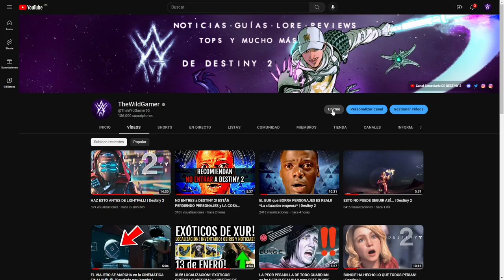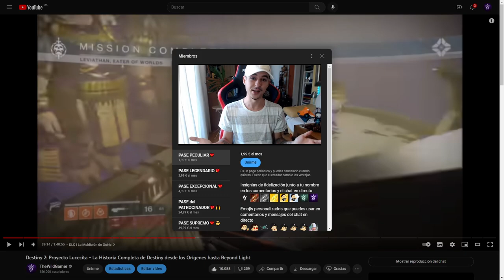ENEMIGO DEL TESTIGO EN TITAN! - VOLVEMOS A LA LUNA DE SATURNO?! | Destiny 2 Eclipse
✨¡SÍGUEME!

⏰MARCAS DE TIEMPO:
0:00 Intro
1:13 Enemigo del Testigo en Titan
7:00 Outro

💠💻MI PC:
• CPU: AMD Ryzen 7 5800X 3.8 GHz 8-Core Processor
• GPU/ Gráfica: Gigabyte GeForce RTX 3060 12 GB
• PLACA BASE: Asus ROG STRIX B550-F GAMING (WI-FI) ATX AM4
• CPU Cooler: Corsair H100i RGB PLATINUM 75 CFM
• Memoria RAM: Corsair Vengeance RGB Pro 32 GB DDR4-3200 CL16
• ALMACENAMIENTO: Samsung 970 Evo Plus 1 TB M.2-2280 NVME
• TORRE: Corsair iCUE 465X RGB ATX
• FUENTE: Corsair 850 W
• Monitor: MSI Optix G241 23.8" 1920x1080 144 Hz